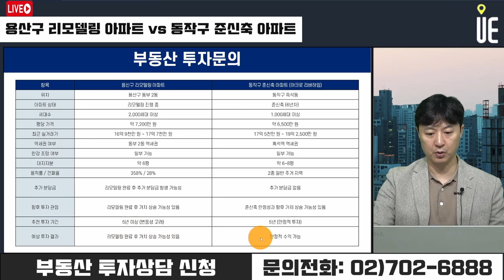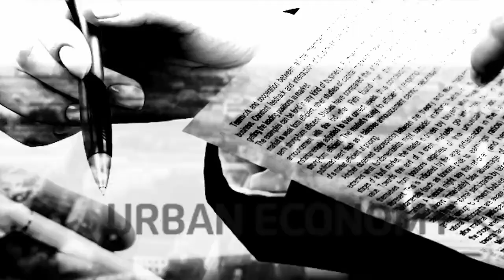용산 리모델링 vs 동작 준신축 아파트 투자! 어디에 투자해야 할까? [12시 송승현 라이브]